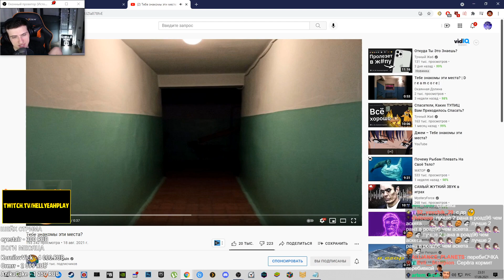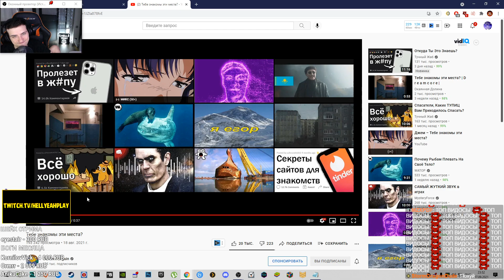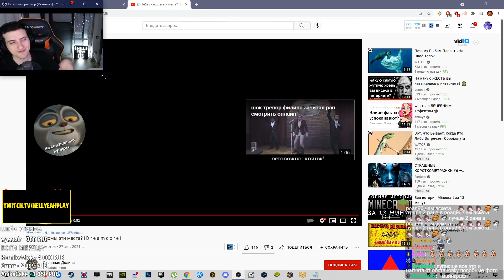ТЕБЕ ЗНАКОМЫ ЭТИ МЕСТА? // РЕАКЦИЯ HELLYEAHPLAY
Hellyeahplay смотрит: Тебе знакомы эти места?
Видео с канала - Gunter Penguin